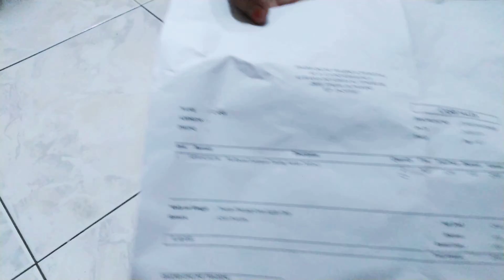Unboxing Extended Plug Port 5meters